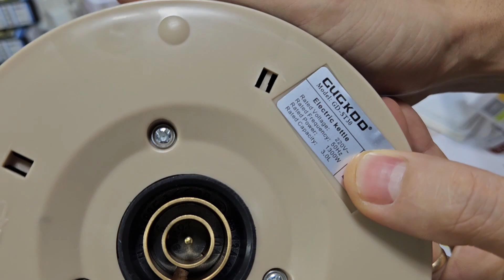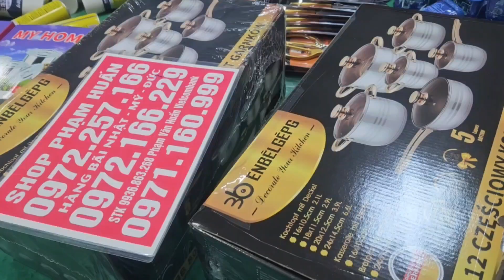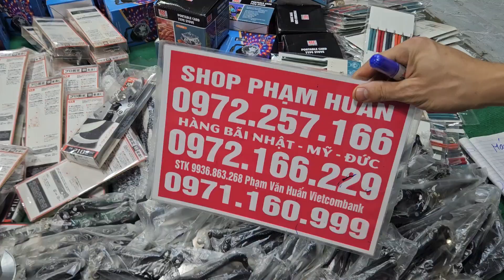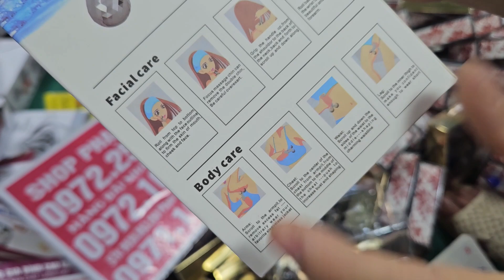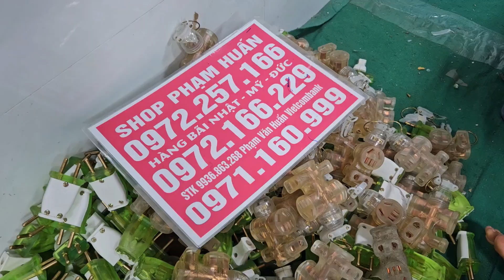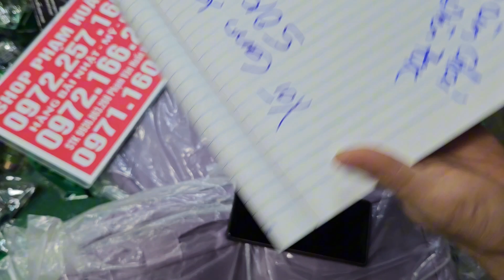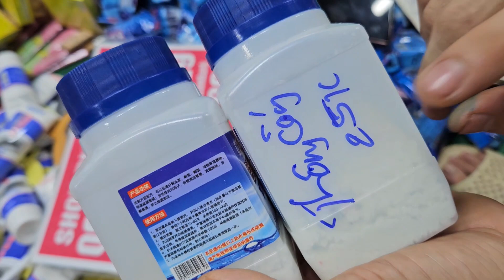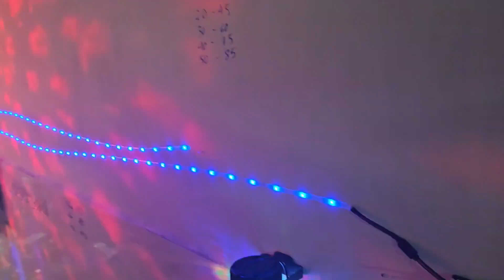TIN TÔI ĐI, TOÀN HÀNG KHỦNG ĐỘC QUYỀN GIÁ TỐT, HÀNG BÃI NHẬT ĐỒ CỔ NHẬT